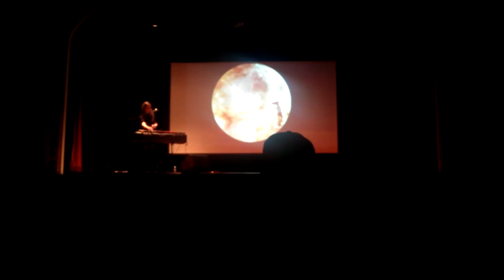Julianna Barwick - Prizewinning (live) HD HQ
Julianna Barwick - April 14, 2014 @ The Ladies Literarary Club  - Grand Rapids , MI